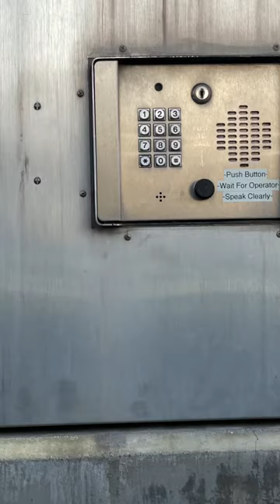Do you think he loves me or the dessert more? 😂♥️